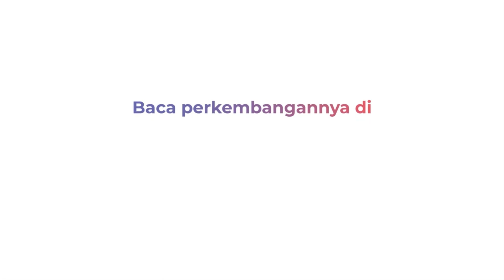Respon Gibran Terkait Rencana Relawan Gelar Aksi Damai di Depan Gedung MK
Jelang putusan sengketa Pilpres 2024 oleh Mahkamah Konstitusi, ribuan pendukung Prabowo-Gibran akan menggelar aksi damai, Jumat(19/4)esok.

Aksi damai digelar di depan gedung MK rencananya akan dihadiri 100 ribu relawan dan pendukung Prabowo-Gibran.

Menanggapi aksi tersebut, Gibran berpesan agar massa aksi tertib dan tidak mengganggu aktivitas warga.

Kontributor: Septyantoro